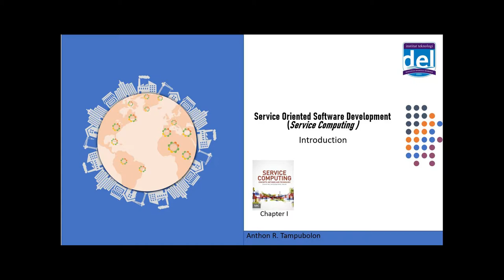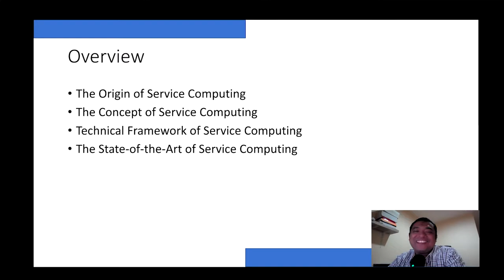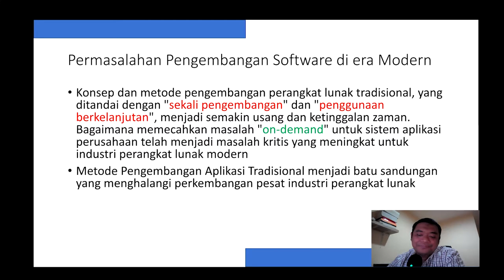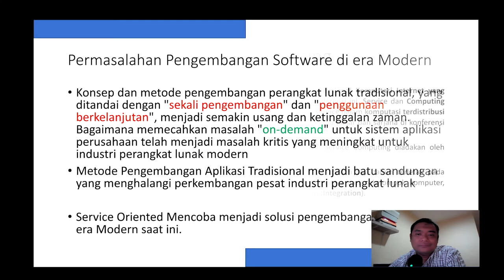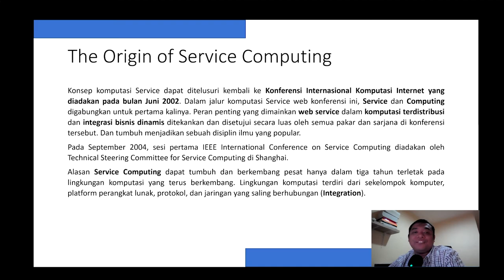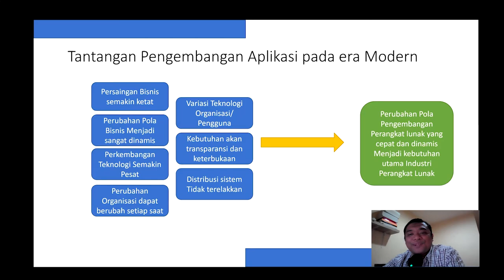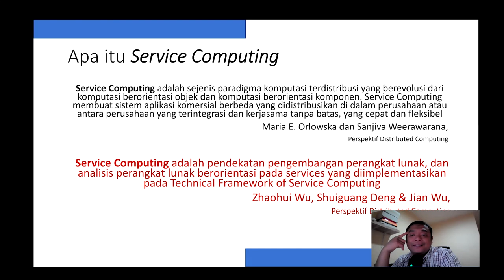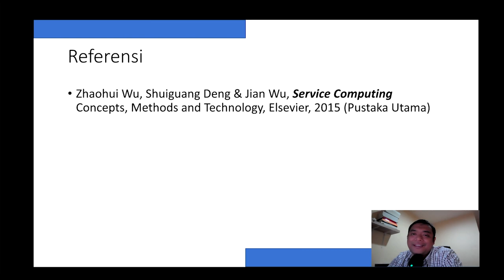Pengambangan Aplikasi Berbasis Service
Week 1 : an Introduction